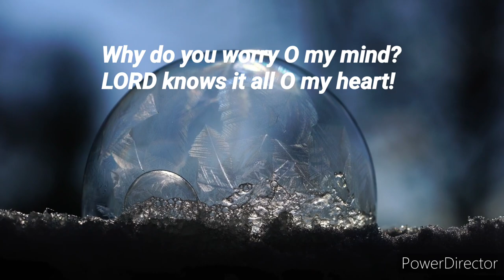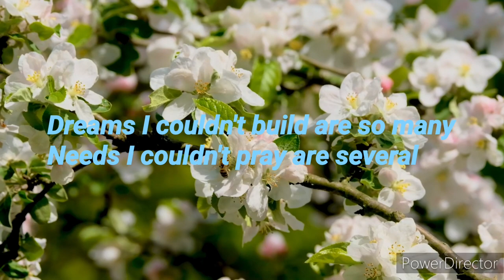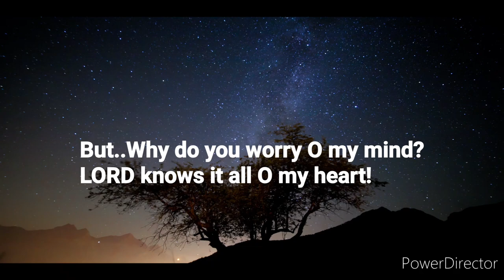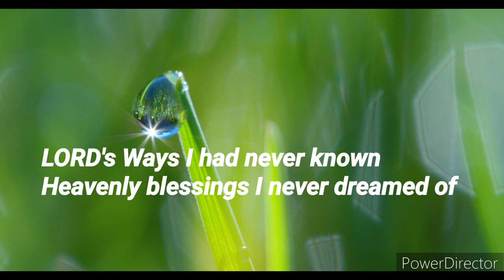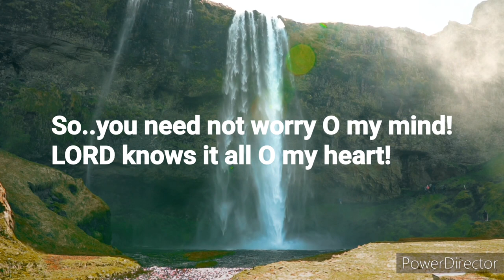CHRISTIAN SONGS - 'Why Do You Worry O My Mind?'| Translation of 'Iniyenthinee Vyaakulam EnManassee'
Lyrics: Liz Thayil | Sung by Ruth Bobby Thomas, choosing the Tune of Hymn:
It is a Christian hymn written in 1865 by Lina Sandell several years after she had witnessed the tragic drowning death of her father.
It is a hymn of assurance used in American congregational singing.

"Day by Day" Christian hymn: Music by Oscar Ahnfelt